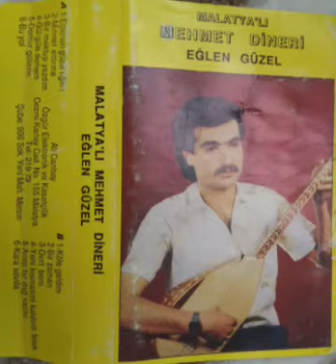Malatyalı Mehmet Dineri, Eğlen Güzel | A